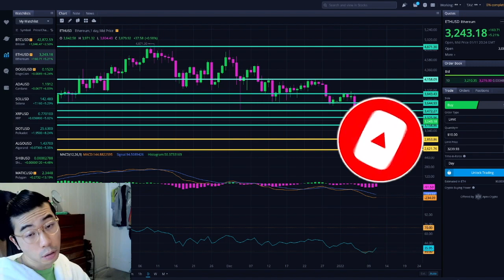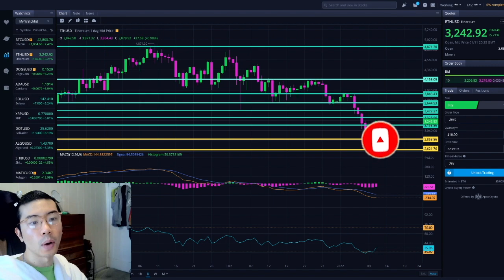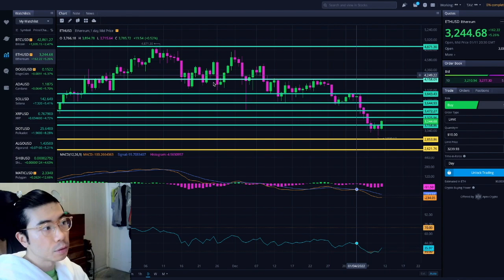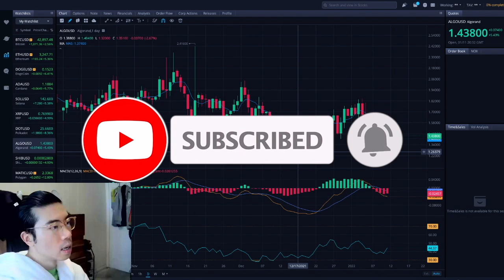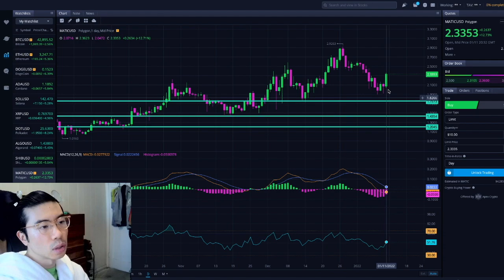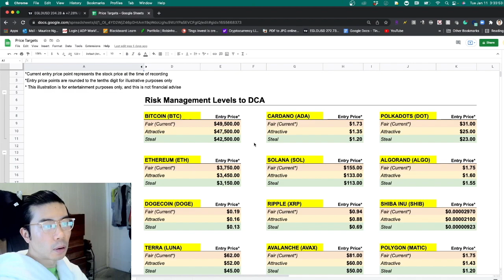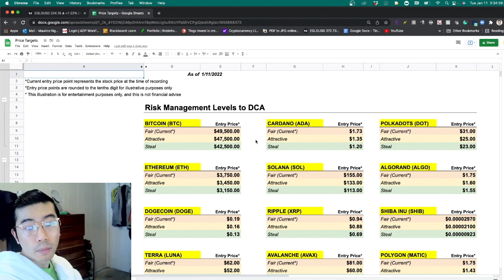More Volatility... 1/11/22 Part 3 - ETHEREUM TODAY- ETHEREUM TECHNICAL ANALYSIS - PRICE PREDICTION